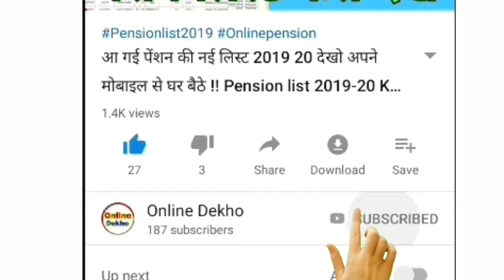प्याज,टमाटर, आलू, बैगन,भिंडी, गैस, रिचार्ज हुए फ्री , अब होंगी सब्जियां ₹5 किलो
आ गई नई पेंशन लिस्ट  2019 20  देखो